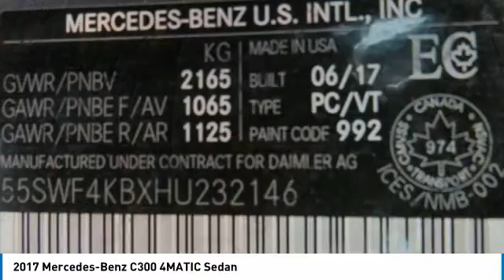2017 Mercedes-Benz C300 4MATIC Sedan FOR SALE in Brampton, ON P2937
Stop in today for a test drive of this U 2017 Mercedes-Benz C300

Mercedes-Benz Brampton
10 Coachworks Crescent

2017 Mercedes Benz C300 4Matic Sedan with Backup Camera, Navigation, Panoramic Roof, Keyless Go, LED Lights, Passive Blind Spot Assist, Aluminum Trim, Burmester Surround Sound System and Sport Package. This vehicle will not disappoint you.